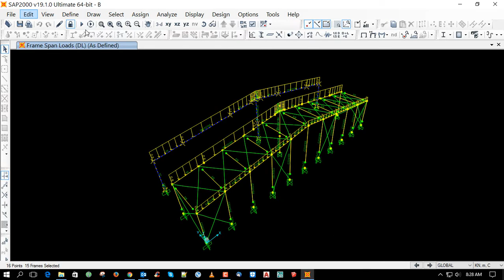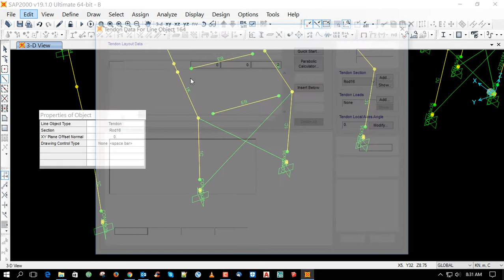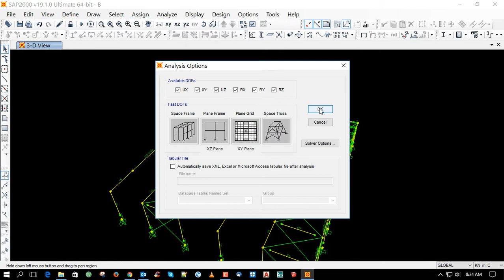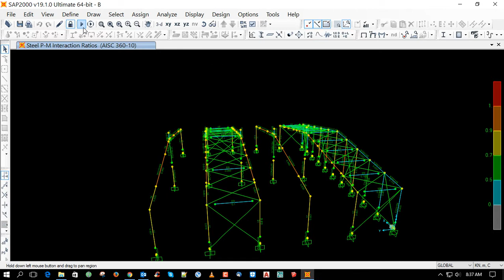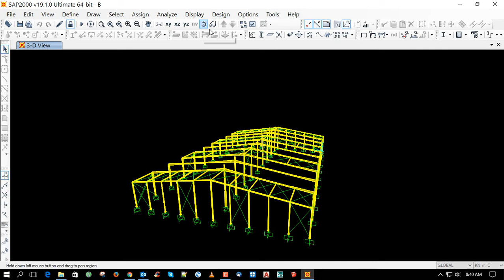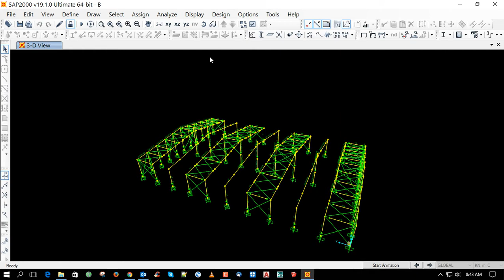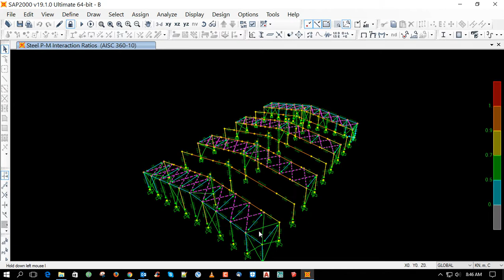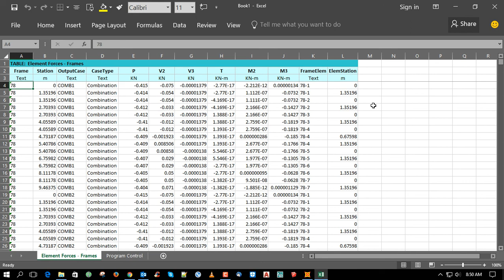sap2000 v19 design steel structural building 02